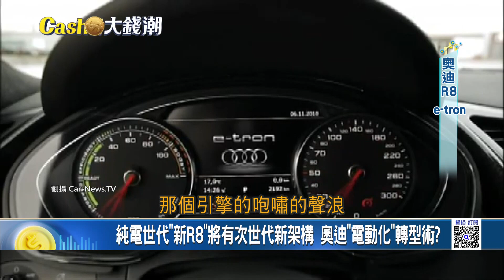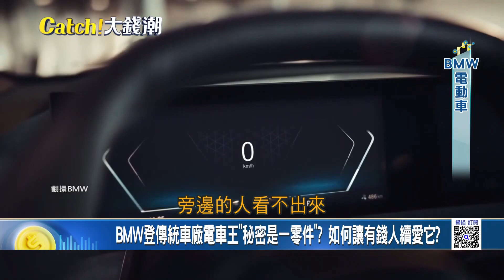BMW大鼻孔美學意義? 燃油車變身電動車為何還需要大鼻孔? 1A2B傳統車廠的堅持 "電動化"時代也少不了的傳統經典!｜王志郁 主持｜20231008| Catch大錢潮 feat.謝晨彥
拜登為鐵鏽州選票"挺罷工"!打臉經濟政策陷台積於不義?
蘋果自爆"i15"過熱元凶!打臉韓媒甩鍋.還"台積電"公道!
許家印"犯罪"遭逮"前妻"閃人!媲美"歡樂組"恒大歌舞團解散
162萬間爛尾樓! 恒大困境加劇中國房市動盪 習近平能救嗎?
1顆手機電池看到74萬移工生意!台灣"移工匯兌大王"揭密!
BMW登"傳統車廠"電動車王!廢物零件"大鼻孔"藏進化秘密
告別9月魔咒迎向"光輝10月"!基金經理人揭"第四季"大布局